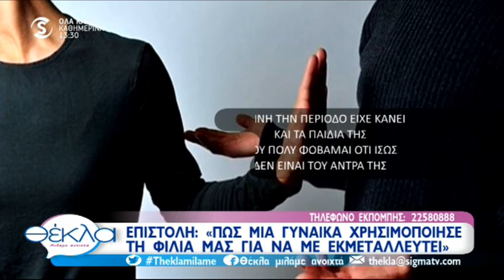Τοξική φιλία νεαρού άνδρα με μεγαλύτερη γυναίκα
Θέκλα Μιλάμε Ανοιχτά, Παρασκευή 14 Σεπτεμβρίου 2018